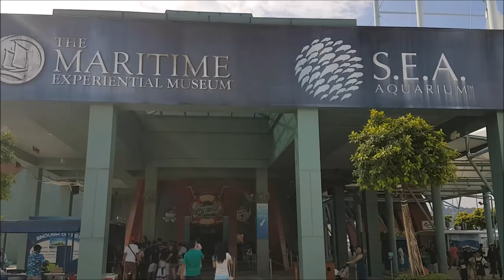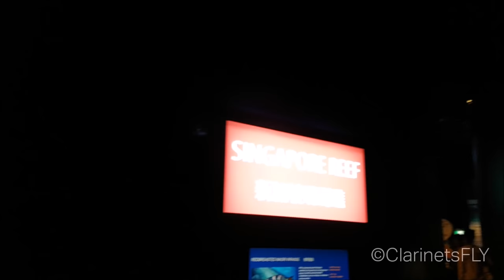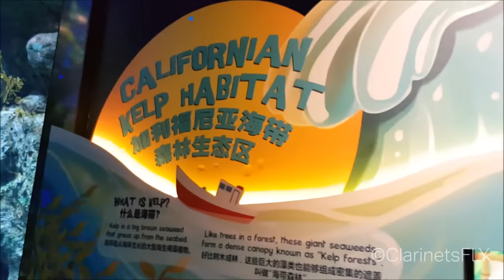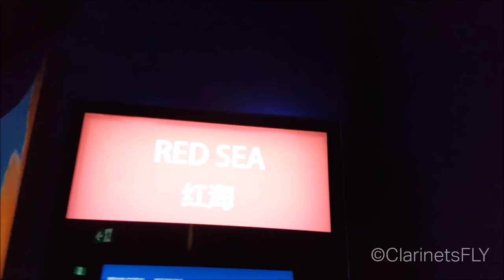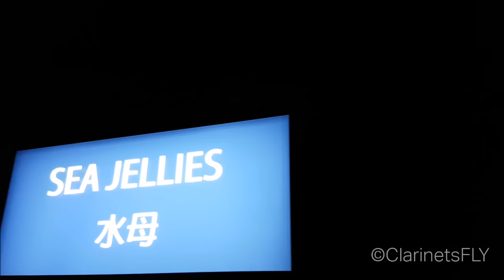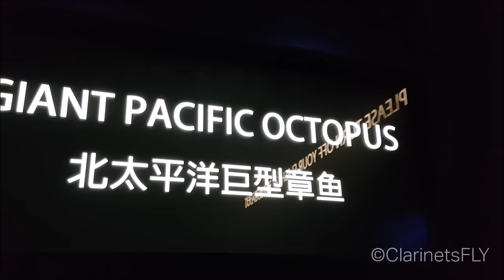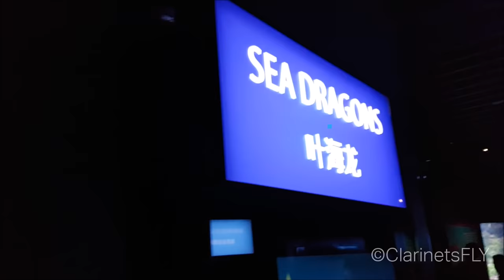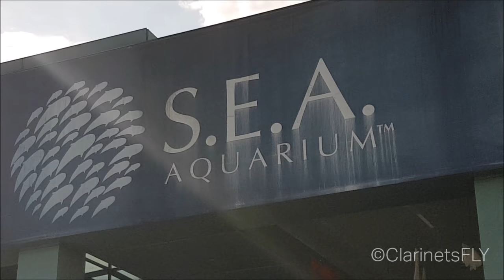FULL TOUR of SEA Aquarium Singapore @ Resorts World Sentosa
A complete tour of SEA Aquarium Singapore, Resorts World Sentosa with dolphins and sharks :)

The S.E.A. Aquarium (South East Asia Aquarium) was the world's largest aquarium by total water volume until overtaken by Chimelong Ocean Kingdom in Hengqin, China. It contains a total of 45,000,000 litres (9,900,000 imp gal; 12,000,000 US gal) of water for more than 100,000 marine animals of over 800 species. The aquarium comprises 10 zones with 49 habitats. The centerpiece of the Aquarium is the Open Ocean tank with more than 18,000,000 l (4,000,000 imp gal; 4,800,000 US gal) and 50,000 animals. Until 2014 when eclipsed by China's Chimelong Ocean Kingdom, it had the world's largest viewing panel, 36-metre (118 ft) wide and 8.3-metre (27 ft) tall, which is intended to give visitors the feeling of being on the ocean floor.